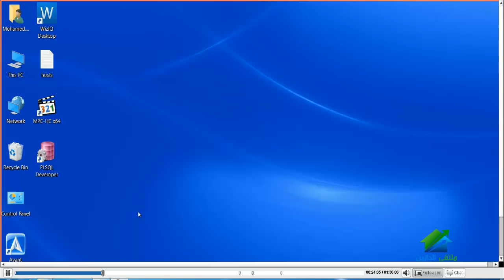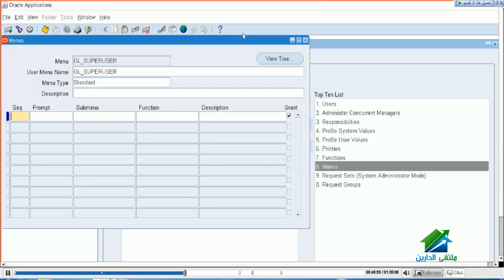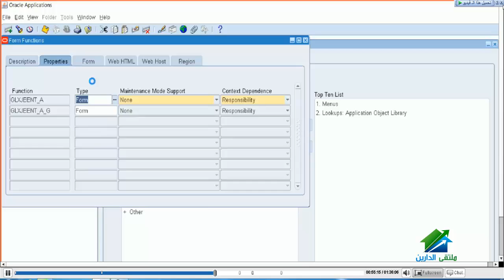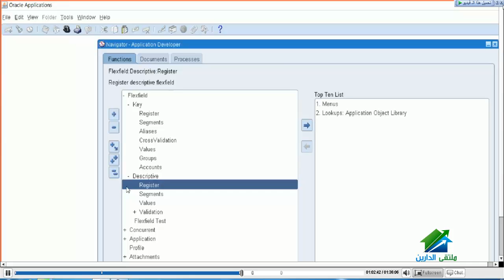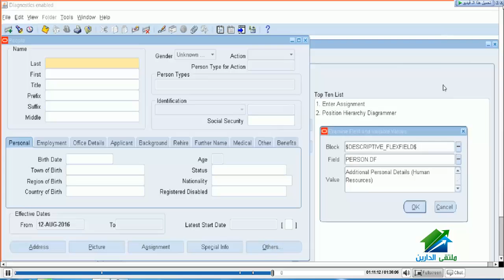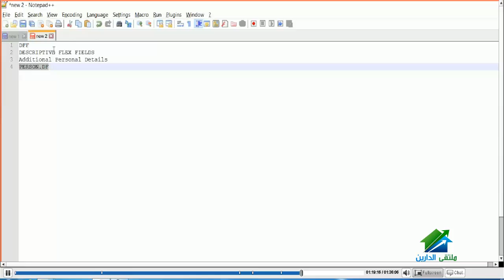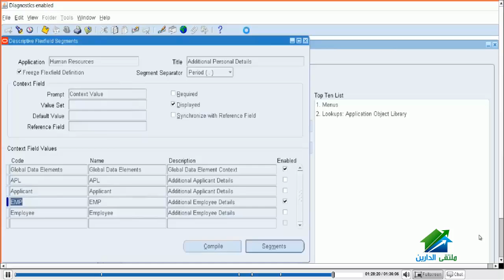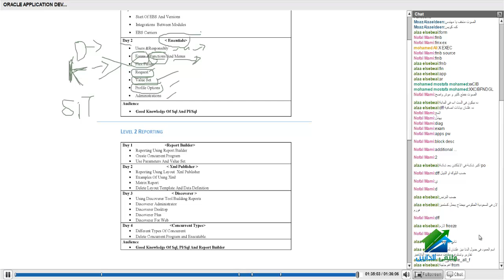أكاديميه الدارين|Oracle Apps Technical|محاضرة رقم3|Oracle EBS 12 Essential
تحت رعاية جمعية الدارين الخيرية والمشهرة برقم 2755 لسنة 2011 م

  1052- Oracle Apps Technical Consultant Course

المحاضر:  م/ محمد مصطفى

 أيام: يومي الجمعة والسبت من كل أسبوع
الساعة  7 مساءاً بتوقيت القاهرة، 5م بتوقيت جرينتش
 البداية السبت 30/07/2016 الساعة 7م